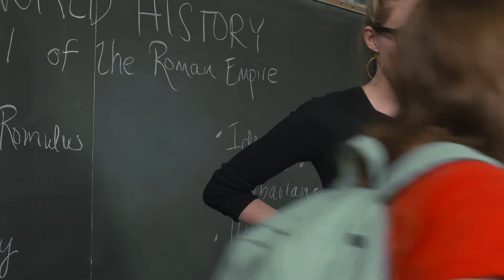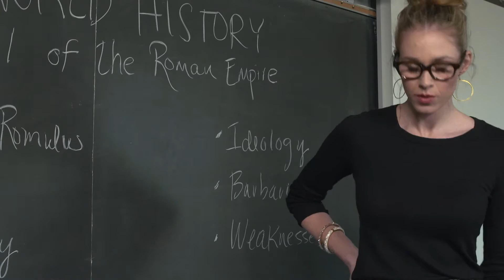Hollywood Fashion Secrets® - Deodorant Removing Sponge featuring Stacy London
Streaking was SO '70s! Stacy London introduces our latest product video that demonstrates how our Deodorant Removing Sponge is the perfect Style Essential to keep your clothing smudge free. Don't be the butt of their jokes like this poor woman, defeat deodorant marks and re-instill your confidence in an instant!